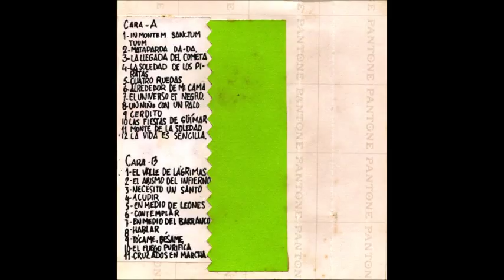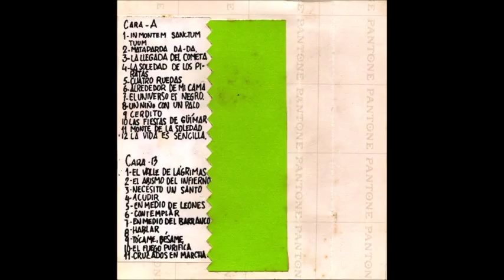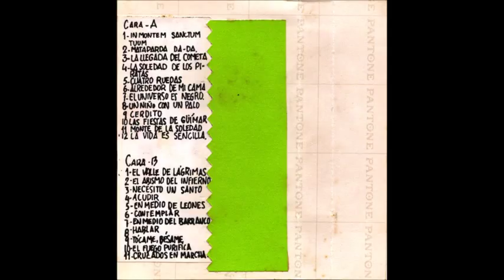Mataparda - El Monte De La Soledad A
Autoedición
1985